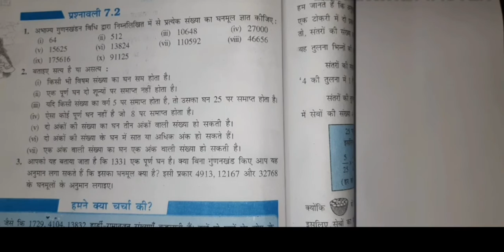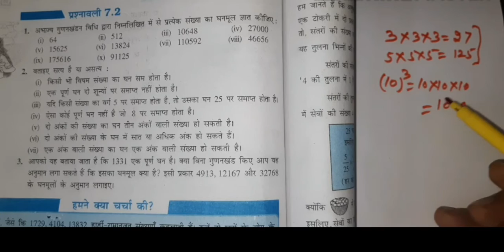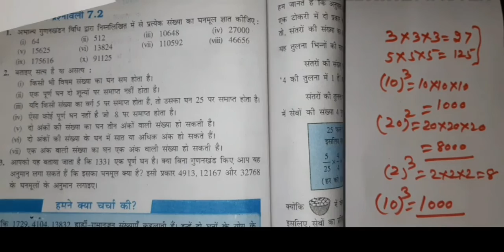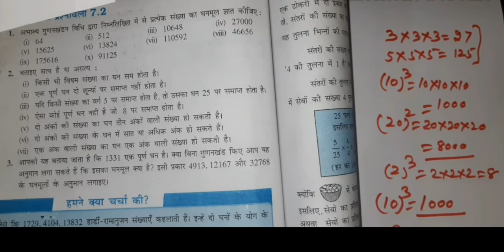Cube and Cube Root/ घन और घनमूल / class 8th Ex. 7.2 Q.no. 2